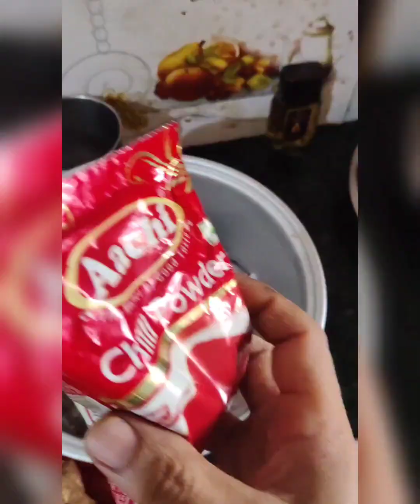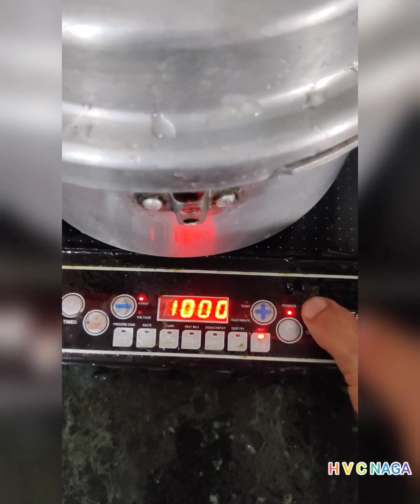how I spend my weakly off...how I cook fish must watch 🥰🥰🥰 ( H V C NAGA)